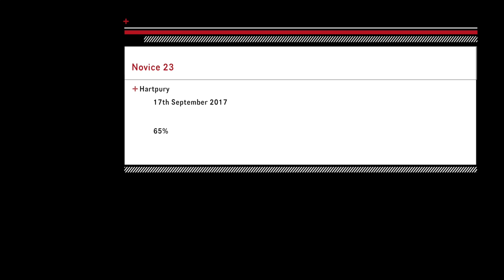Hartpury Novice 23 170917